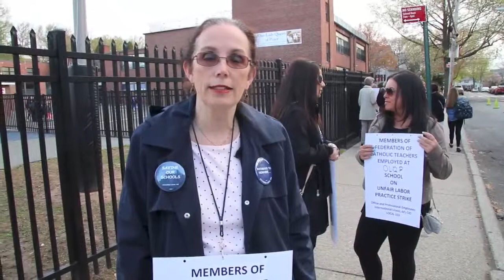Catholic school teachers stage 1-day strike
Catholic school teachers at two Staten Island schools staged a one-day strike this morning to protest what they are calling unfair labor practices by the New York Archdiocese.